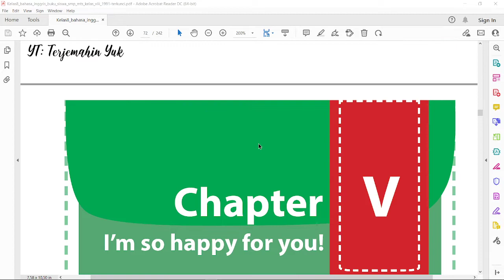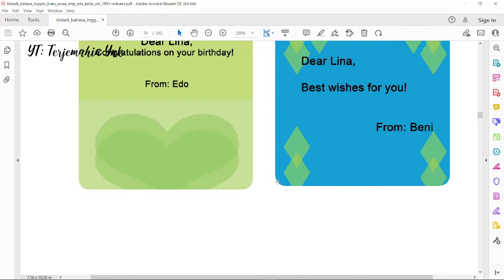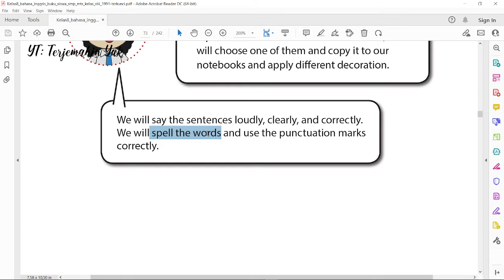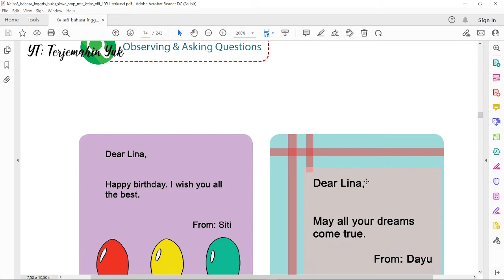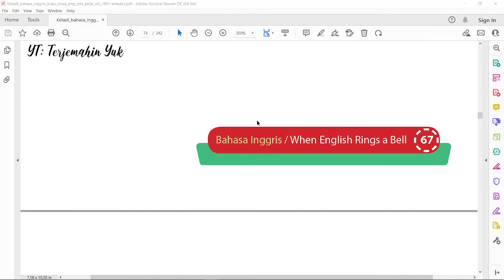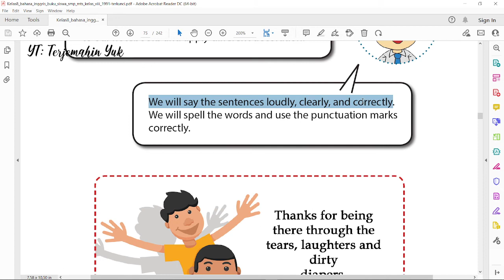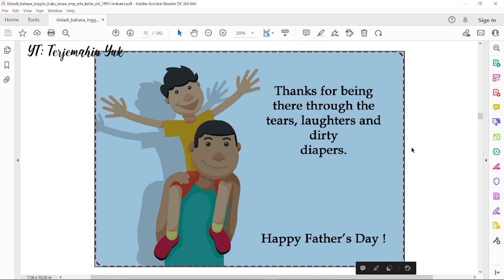Terjemahan Buku Bahasa Inggris SMP Kelas 8 hal. 65-68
Apa arti "Thanks for being there through the tears, laughters and dirty diapers?", jawabannya adalah pada video ini. Silakan disimak.

Halaman 65 masuk ke bab 5 berjudul I'm so happy for you. Pada bab ini mempelajari bagaimana membuat sebuah kartu ucapan.